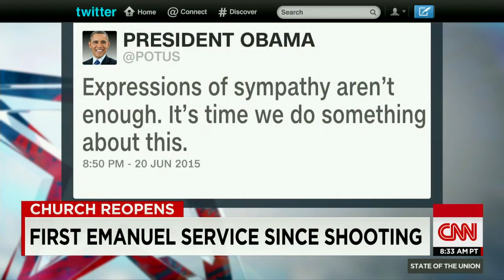Both parties have checkered history on race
Douglas Brinkley, Van Jones, and Russell Moore discuss the missteps both Republicnas and Democrats have had on race related issues.